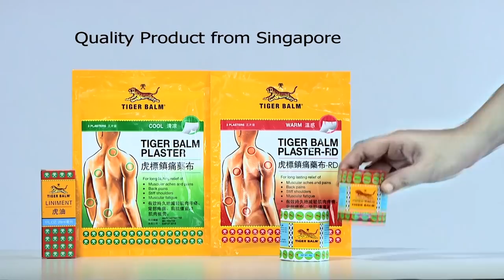ရေငုပ်သင်္ဘော မင်းရဲသိင်္ခသူ ပထမဆုံး စစ်ရေးလေ့ကျင့်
ရေငုပ်သင်္ဘော မင်းရဲသိင်္ခသူ ပထမဆုံး စစ်ရေးလေ့ကျင့် (ရုပ်/သံ)

ဧရာ၀တီ၊ အောက်တိုဘာ ၁၆၊ ၂၀၂၀

မြန်မာ့တပ်မတော်(ရေ) ရဲ့ ပထမဆုံး ရေငုပ်သင်္ဘော မင်းရဲသိင်္ခသူ ဟာ အောက်တိုဘာလ ၁၅ ရက်မှာ စ်ရေယာဉ် ပင်လယ်ပြင်လက်တွေ့လေ့ကျင့်ခန်း ပြုလုပ်ခဲ့ပါတယ်။

အဲဒီရေငုပ်သင်္ဘောဟာ ရုရှားနိုင်ငံထုတ် ကီလို အမျိုးအစား ဒီဇယ်စွမ်းအင်သုံး ရေငုပ်သင်္ဘောဖြစ်ပြီး အိန္ဒိယရေတပ်ကတဆင့် မြန်မာ့တပ်မတော်က ဝယ်ယူခဲ့တာပါ။

ရေငုပ်သင်္ဘော မင်းရဲသိင်္ခသူဟာ အခုပြုလုပ်တဲ့ ပင်လယ်ပြင်လက်တွေ့လေ့ကျင့်ခန်း မတိုင်မီမှာလည်း ပင်လယ်ပြင် လက်တွေ့မောင်းနှင်ခြင်းနဲ့ ရေအောင်ငုပ်လျှိုးလေ့ကျင့်ခြင်းကို အကြိမ် ၁၀၀ ကျော် လေ့ကျင့်ခဲ့ပြီး ဖြစ်သလို တော်ပီဒိုပစ်ခတ်လေ့ကျင့်ခြင်းကိုလည်း အောင်မြင်စွာ လုပ်ဆောင်နိုင်ခဲ့တယ်လို့ တပ်မတော်က သတင်းထုတ်ပြန်ထားပါတယ်။

တည်းဖြတ် - ဇော်နောင်လင်း